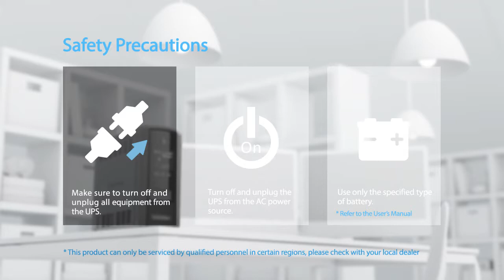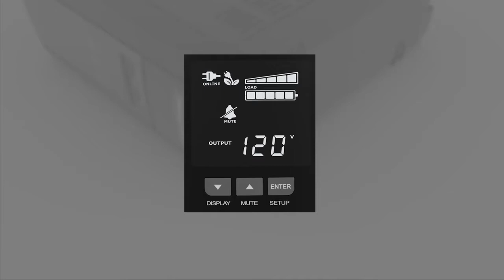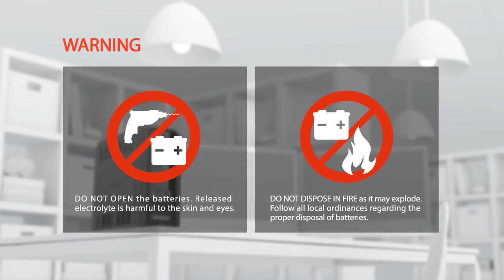CyberPower Battery Replacement Tutorial for Intelligent LCD UPS Series 850-1,000VA (BRG Models)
This battery replacement tutorial is for the following model(s) (battery pack no.) only: BRG850AVRLCD (RB1280A), BRG1000AVRLCD (RB1290)

Before installation, please read the safety precautions that can be found in the user's manual, quick start guide and/or other related documents.

The specific battery model is used as a demonstration in the video. Battery pack compatibility information shows the latest model when the video is recorded, which may vary based on regions and models.

0:00 Introduction
0:16 Safety Precautions
0:31 Battery Replacement
1:08 Battery Test
1:42 Other Option to Perform Battery Test
1:53 Warning